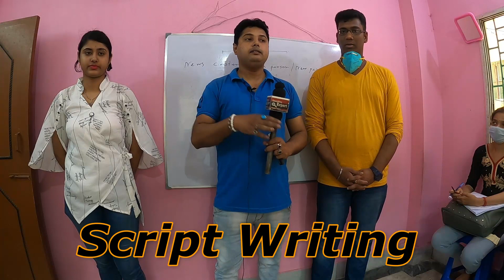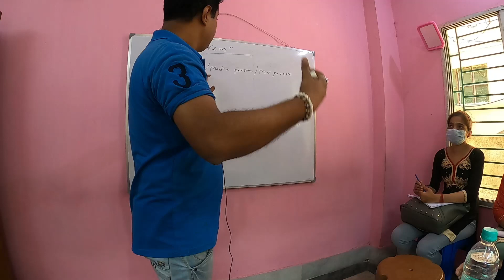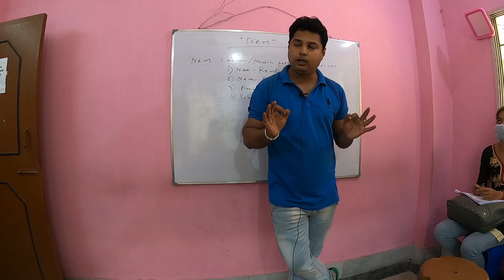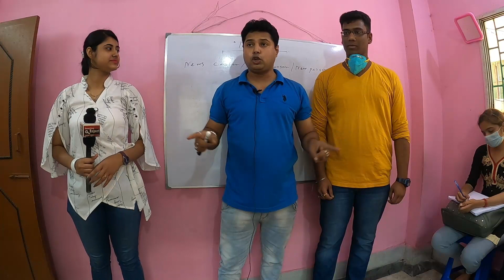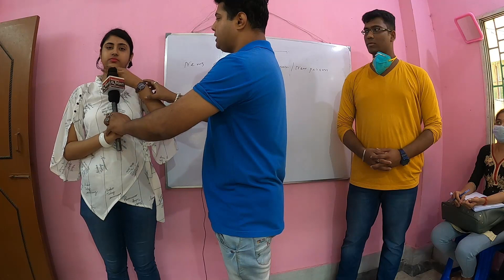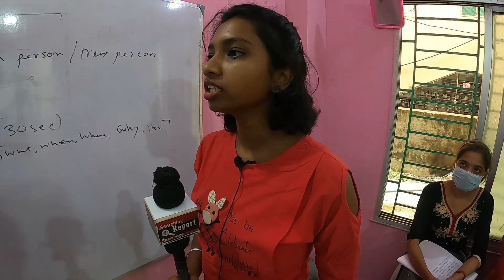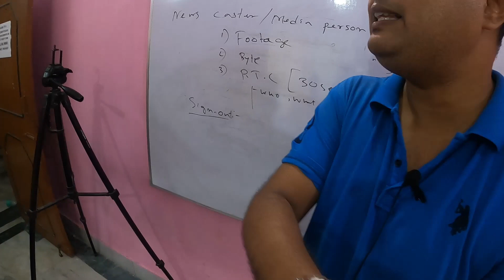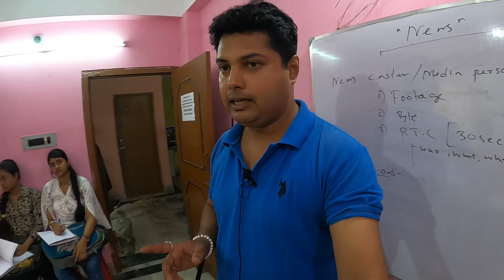সাংবাদিকতার নতুন ক্লাস শুরু করলাম | Journalism And News Reporting Class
সাংবাদিকতার নতুন ক্লাস শুরু করলাম | Journalism And News Reporting Class | Journalism and mass communication class

Hi,
I am Bishal Paul. I have been working in Bengali News channel for last 9 years. So through this Channel I will take class on Journalism and mass communication. Also I will give training on News Reading , Anchoring ,Spot reporting , radio jockey . you can take personal class from me ,call - . After the training I can provide you 100% Job assistance in Bengali News Channels .🔥🔥🔥

Glad you found me and my videos on YouTube. No matter whether you are new or old to my channel, a big virtual hug to you and WELCOME to the family "Bishaal Dar Class".
hope you have enjoyed this video in this channel "BISHAL DAR CLASS".I and my partner "Lord Krishna" try to provide quality videos for you all globally .Keep enjoying and keep loving my channel "Bishal dar school". Just need your support and cooperation.